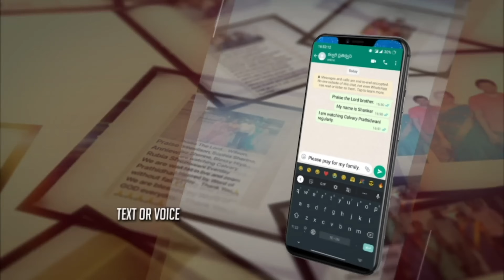LIVE #1283 (10 JAN 2024) అనుదిన ధ్యానం | దండు దిగినను నా హృదయము భయపడదు | Dr Jayapaul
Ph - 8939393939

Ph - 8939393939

Dr Jayapaul